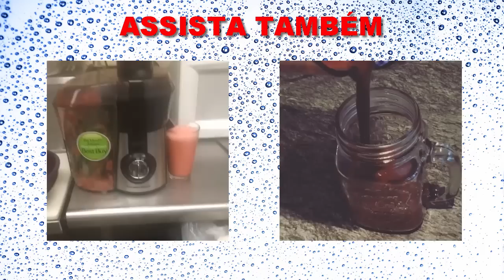Como Fazer Suco Detox Exterminador de Gordura! Suco Detox + 10 Sucos Detox Exterminadores de Gordura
Como Fazer Suco Detox Exterminador de Gordura! Suco Detox + 10 Sucos Detox Exterminadores de Gordura. BAIXE 10 Sucos Detox que Exterminam a Gordura da Barriga

Veja como é SIMPLES e BARATO Emagrecer de uma forma Rápida e Certeira! E Ainda: SEM Exercícios Repetitivos, SEM Passar Fome e SEM Arriscar a sua Vida com Remédios e Fórmulas que prometem um Emagrecimento Milagroso...

★ BAIXE GRÁTIS: 10 SUCOS DETOX EXTERMINADORES DE GORDURA ★

COMECE A DERRETER GORDURA E GANHE MAIS SAÚDE COM ESSAS SUPER RECEITAS.

★ EMAGREÇA COM SAÚDE

☛ Prepare o seu corpo para SECAR GORDURA
☛ Começe a Emagrecer DEFINITIVAMENTE e com Saúde
☛ Faça uma VERDADEIRA FAXINA no seu Organismo
☛ Ganhe mais ENERGIA e DISPOSIÇÃO
☛ Elimine o Inchaço e a Retenção de Líquidos

DEIXE O SEU CORPO PRONTO PARA QUEIMAR GORDURA!

Veja Como Fazer Suco Detox Exterminador de Gordura Fácil e em casa! Suco Detox + 10 Sucos Detox Exterminadores de Gordura para você Baixar Grátis

ejercicios, grasa del abdomen, cintura,ejercicios de cintura, perder barriga, reducir abdomen, quemar grasa abdominal, bajar de peso,
reducir tallas, como quemar grasa, Plano Detox e Detox Inteligente